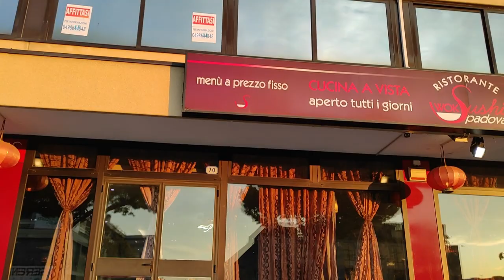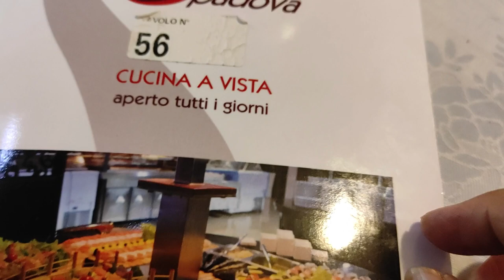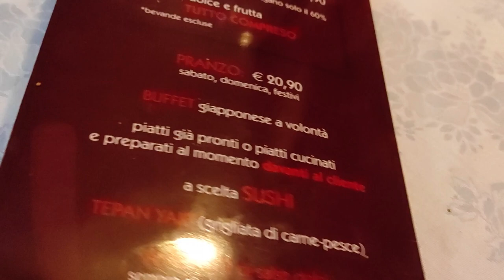My first vlog in Wok Sushi "all you can eat" buffet | Padova